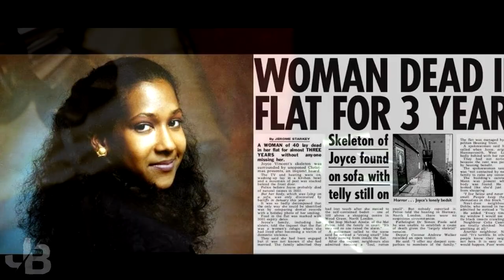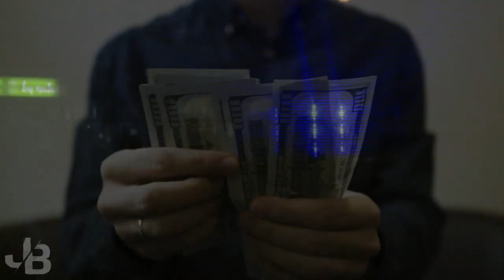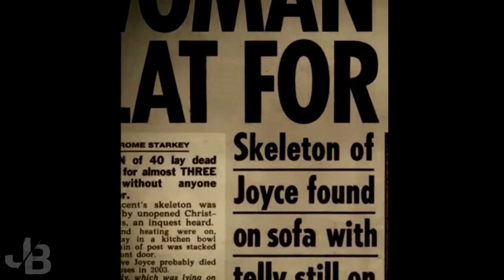EL MISTERIO DEL CASO JOYCE CAROL VINCENT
En diciembre del 2003, Joyce murió en su departamento recostada sobre un sillón, rodeada de regalos de navidad ya envueltos, y con el televisor encendido.
Tres años más tarde  un 25 de enero de 2006  y casi por casualidad, fue encontrada en el mismo lugar con su cuerpo casi completamente esqueletizado, murió de causas desconocidas , Padecía asma, y complicaciones circundantes a su reciente úlcera a, Esa seria la posibles causas de muerte.